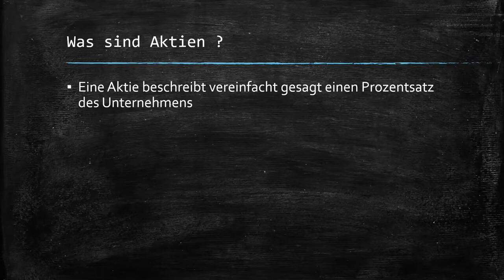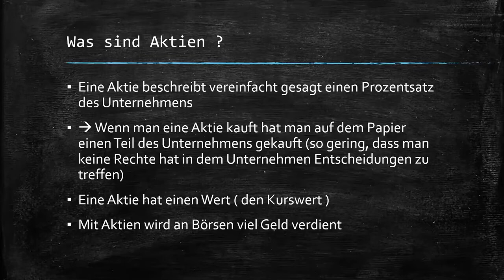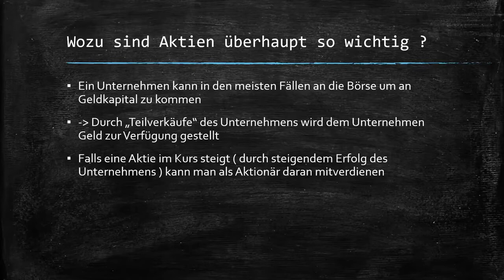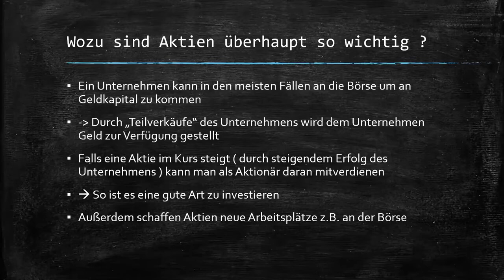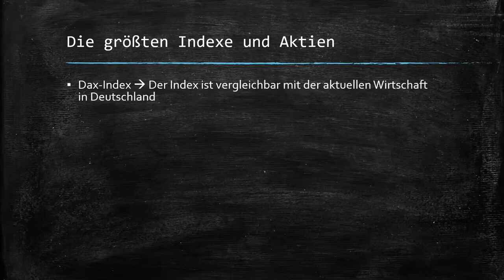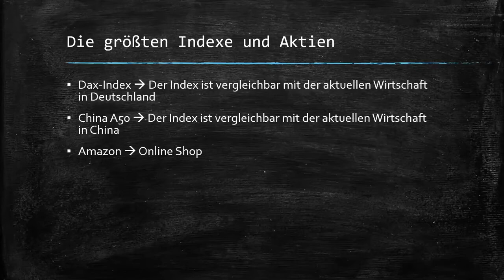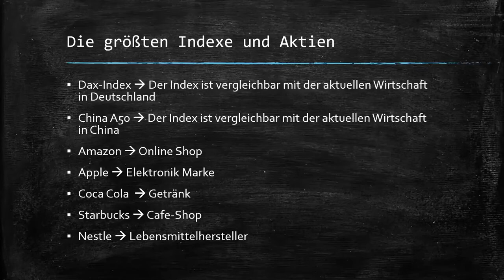Wirtschaft erklärt ! 1/2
🎉 Öffnet mich 🎉

Hallo, mein Name ist Tom und ich bin 18 Jahre alt. Auf diesem Kanal will ich euch helfen gut durch die Schulzeit zu kommen. Heute ist das Fach Deutsch auf dem Stundenplan. In dem Video beschäftige ich mich mit dem Thema. Ich hoffe euch gefällt es !